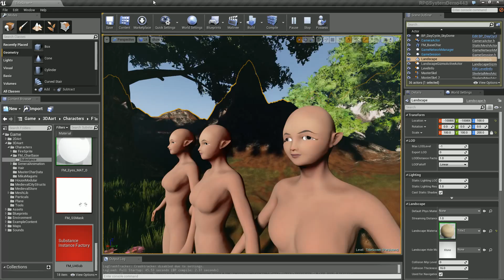Unreal Engine 4 - Character Customization 1 - Substance Issue